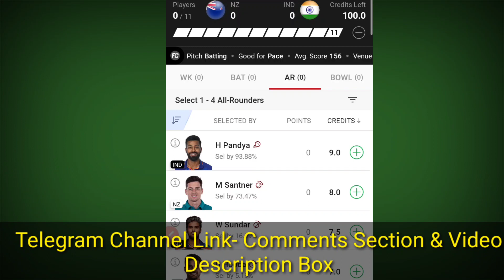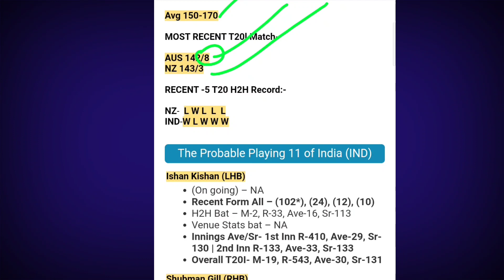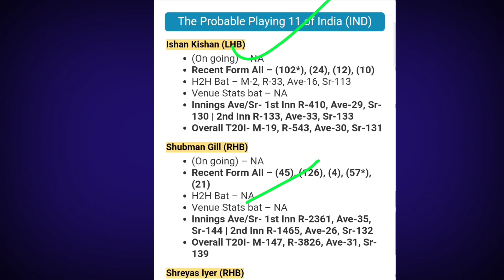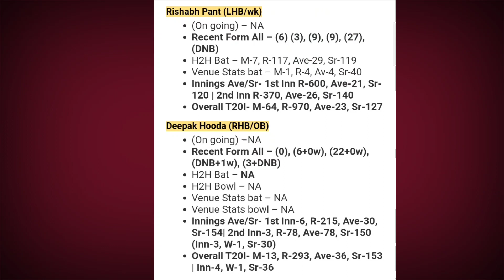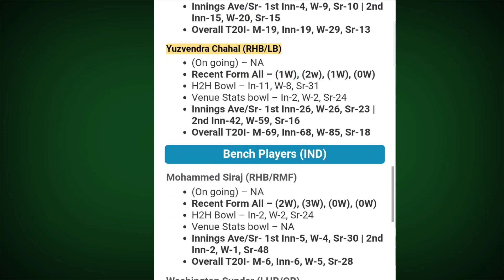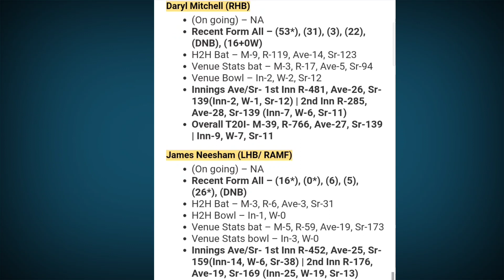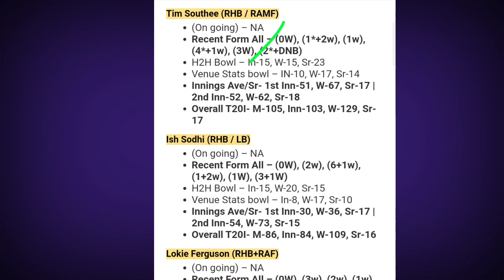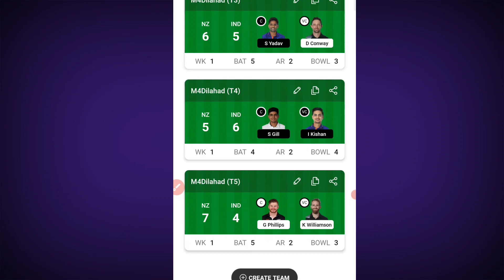NZ vs IND Dream11 Predication, New Zealand vs India Dream11 Team, ind vs nz t20l Dream11 Team Today